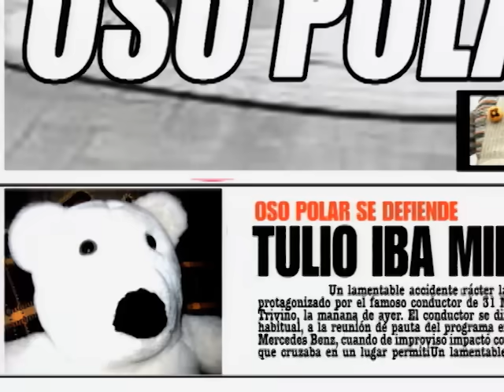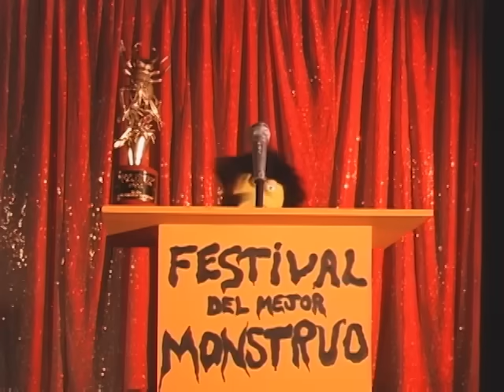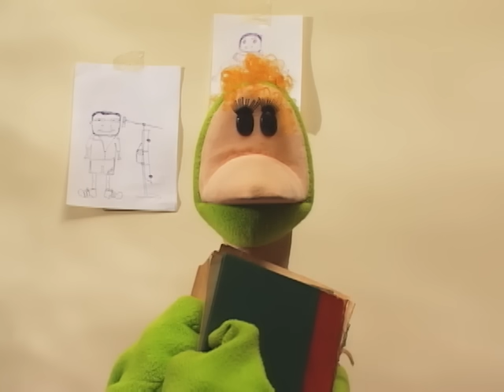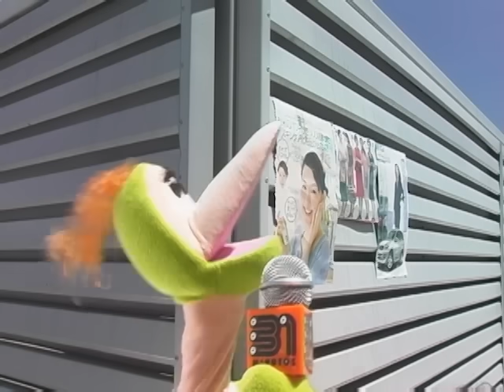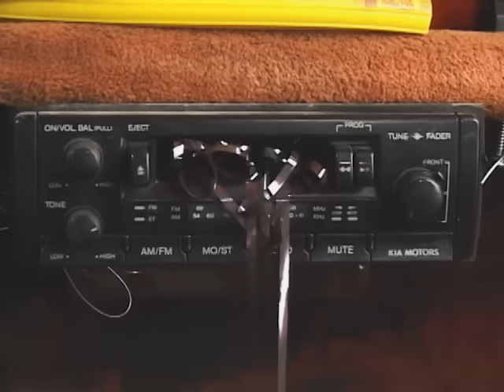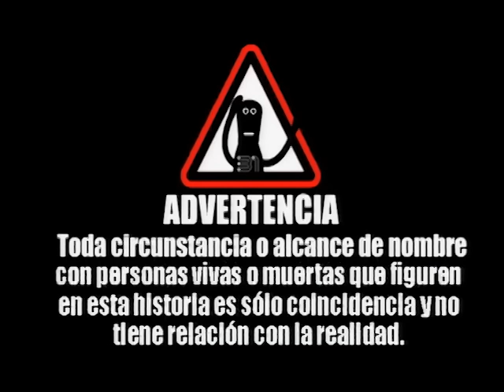31 minutos - Episodio 2*19 - Lo recuerdo muy bien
Decimonoveno episodio de la segunda temporada de 31 minutos. Tulio tiene un accidente y queda grave en el hospital, por lo que recibe la visita de sus amigos mientras recuerdan las mejores notas de la temporada.